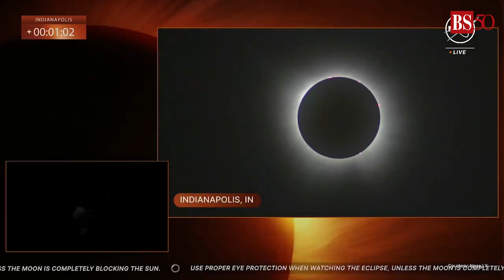Watch video of total solar eclipse by Nasa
Watch video of the total solar eclipse shared by Nasa.